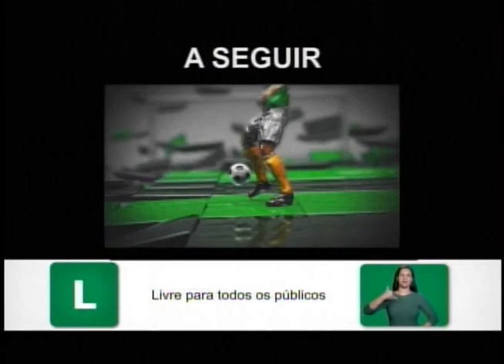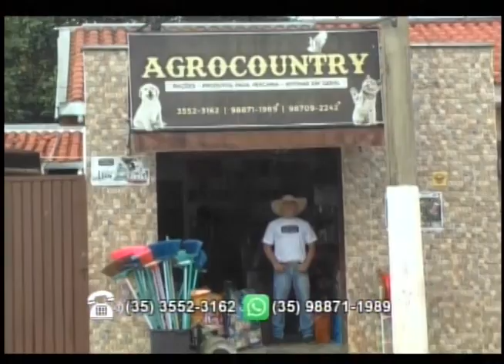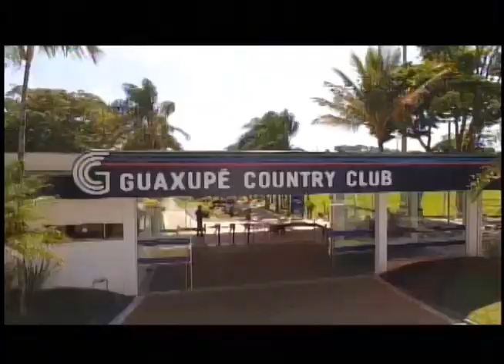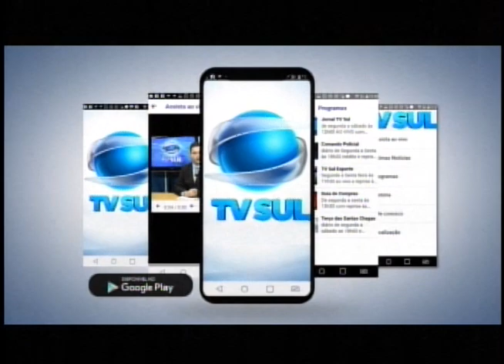TV Sul Esporte - 17/08/22 - Notícias do esporte de toda região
No TV Sul Esporte de hoje recebemos o Matheus Saher que é coordenador de esporte do GCC, que nos conta mais sobre o campeonato Luiz Carlos Smargiasse, e também trazemos notícias de toda região.